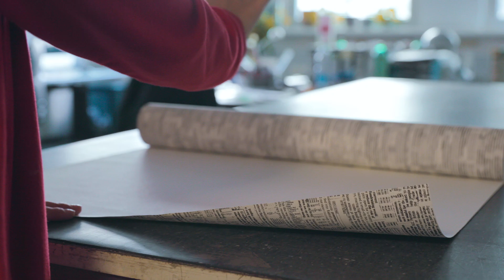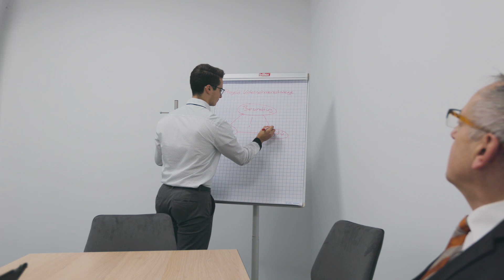Ausbildung bei Biller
Eine Ausbildung in der Region lohnt sich. Nur einige der Vorteile, welche dir Möbel Biller über eine lukrative Vergütung hinaus bietet:  Viele weiterbildende, interne Schulungen, flache Hierarchien, zeit- und kostensparende Anfahrt, vergünstigtes Mitarbeiteressen in unserem Restaurant/Bistro und natürlich satte Mitarbeiterrabatte auf alle Möbel und Boutiquewaren. Willkommen in der Biller-Familie!